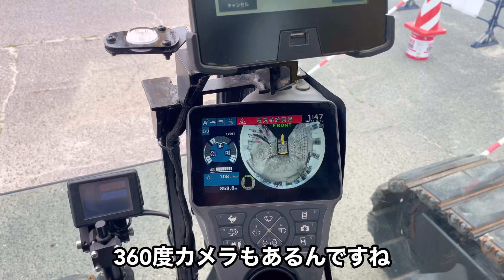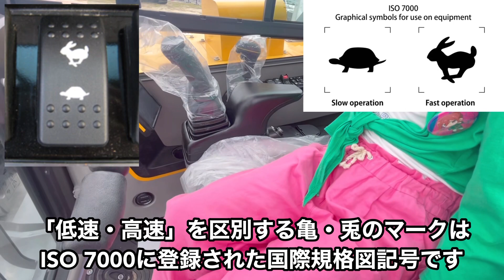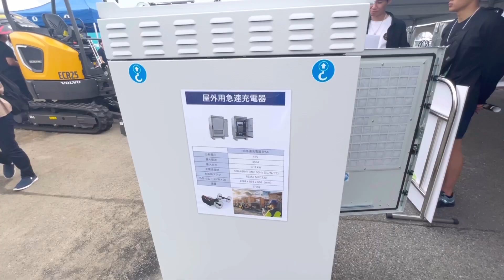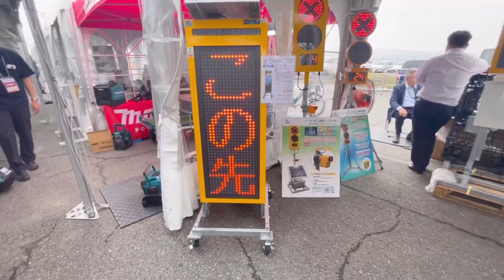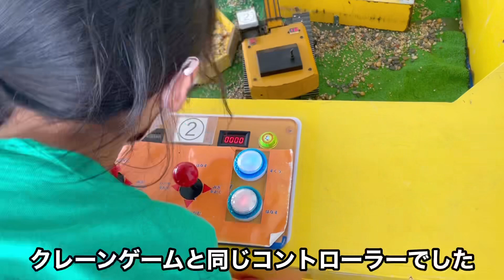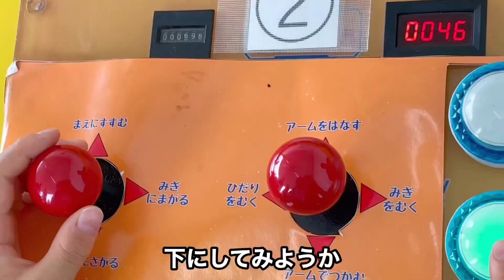新しい建機展2023【働くクルマ展】西日本最大の屋外展示会！🚧🪝最先端技術を搭載したクレーンやブルドーザー！大迫力の実機展示です！⛑️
YouTubeの新作！毎週金曜日に配信してます❗️
今回は『新しい建機展』にやって来ました！大迫力の実機展示を、見て触って体験します！💡

建機とは「建設機械」を略した言葉です

西日本最大級の建設機械屋外展示会！
多数の企業が最新の機械を展示予定！大迫力の実機展示を是非現地でご体験ください

最先端技術を搭載したクレーンやブルドーザーが披露されます

2023年　6月9日（金）10日（土）
新しい建機展２０２３

開催概要
■開催展名：新しい建機展〜建設機械・技術の未来はここから発信〜
■会期：2023年6月9日（金）・10日（土）
10:00~17:00(最終日は16:00ま
■会場：舞洲スポーツアイランド「空の広場」
大阪府大阪市此花区北港緑地
2-1-128
■主催：西尾レントオール株式会社 新しい
展示会運営事務局

【時間】10:00～17:00（10日は16:00終了）
【場所】舞洲スポーツアイランド「空の広場」